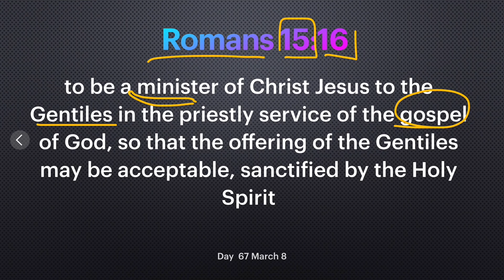Day 67 [Romans 15:16] Do we have to share the gospel with anyone including people we don't like?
365 Empowerment is a spiritual discipline program to learn 365 Bible verses in one year, 1 verse a day to understand the meaning of each and most importantly to memorize every one of them. As followers of Jesus Christ we are to become holy like Him. In order to do that we need to store God’s Word in our heart through memorization. Today's verse is Romans 15:16.

1) Download "People of the Book" and go to "scripture memory verses" section on page 17.

2) 365 Empowerment Check List! (Check your progress and keep yourself accountable)